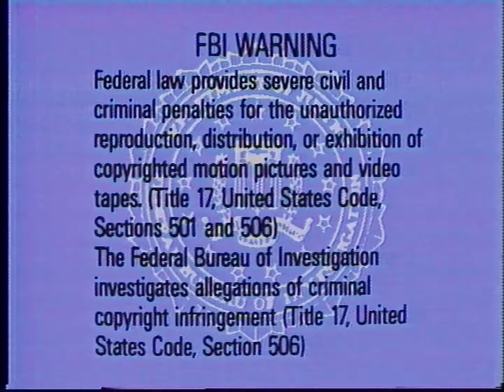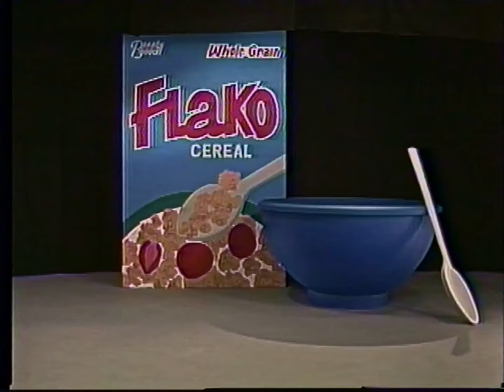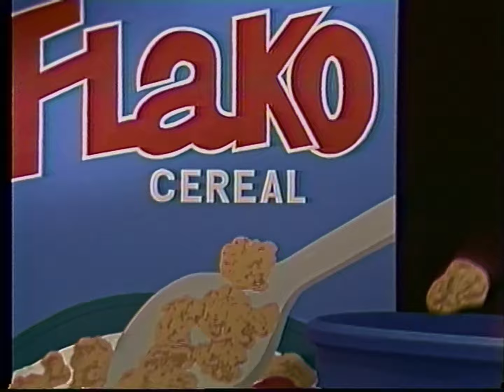Rock with Barney (1991) - 1993 VHS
Barney joins the Backyard Gang on a fun filed adventure in a movie studio, Through a protect-our-earth theme, Rock with Barney encourages children to sing and play along in a musical fantasy. Barney's video features live action, an assortment of 15 traditional, favorite songs, and delightful new arrangements.

Songs:
Barney Theme Song
We Are Barney and the Backyard Gang
Help Protect the Earth
Me and My Teddy
My Dear Country
Yankee Doodle Dandy
Tingalayo
I Can Laugh
The Frog on a Log
Good Manners
Boom, Boom, Ain't It Great to Be Crazy?